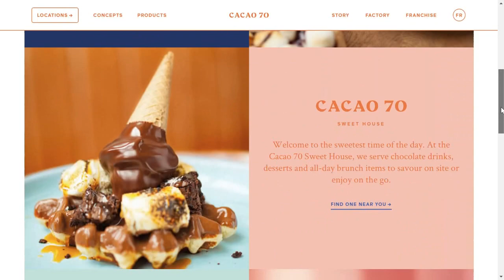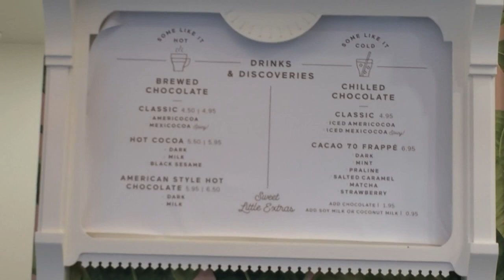Cafe Traveler Ep 3: Cacao 70 Sweet Shop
Cacao 70 is located at the Ice District at 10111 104 Ave.

Jeff Kaale - You
Jeff Kaale - The Art Of Cool